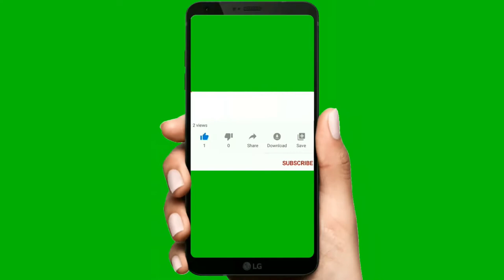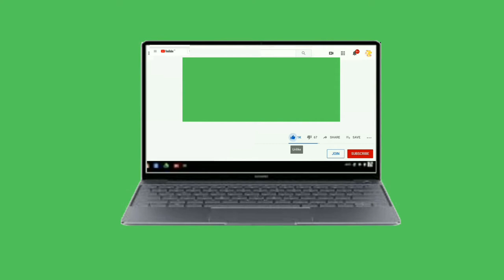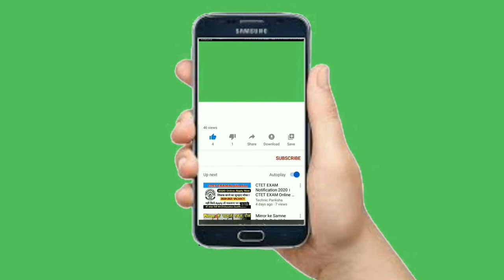For Content Creators: Youtube Subscribe & End Screen | Free HD Videos - No Copyright footage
This video contains:
Multiple End screen options

2. Download Video through Youtube Video downloader
3. Edit the video by adding Audio & text wherever applicable
4. Copy and Paste the below in your Video
Free HD Videos - No Copyright Footage